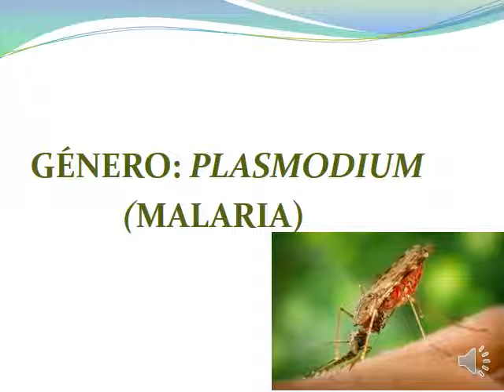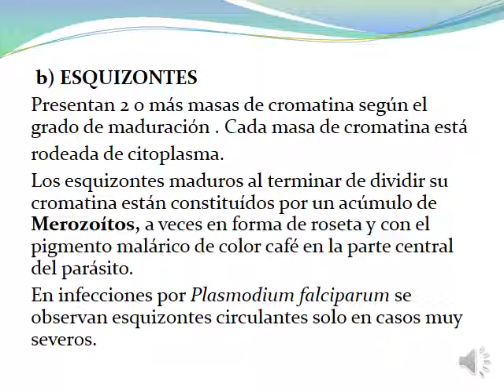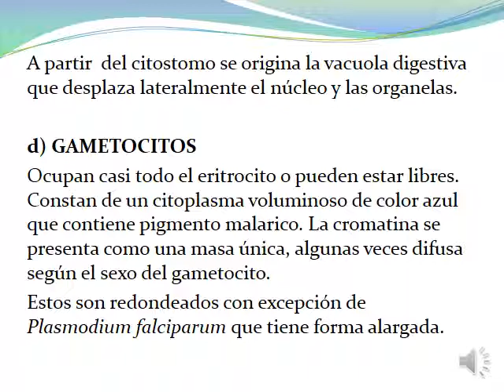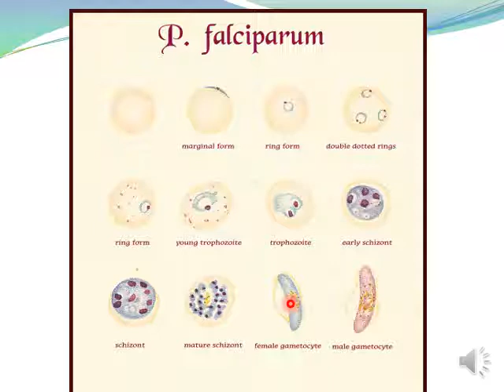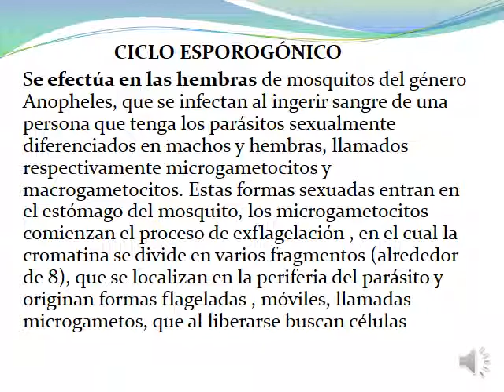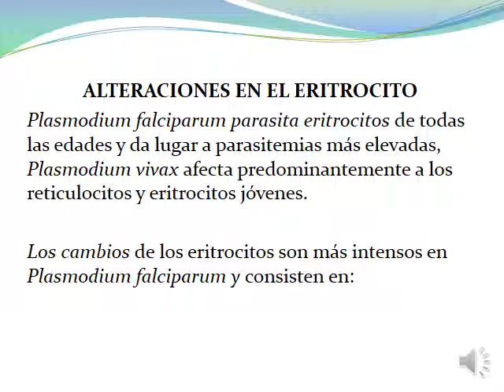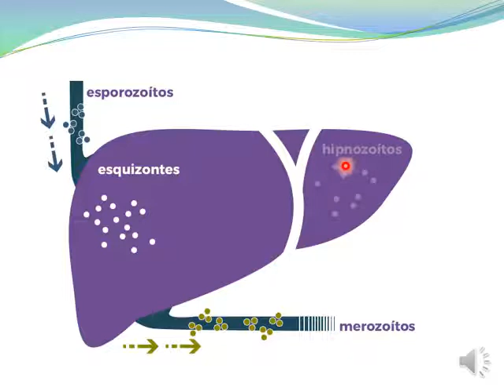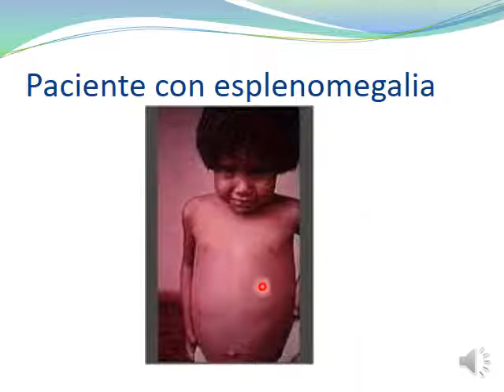Clase Género Plasmodium 2020